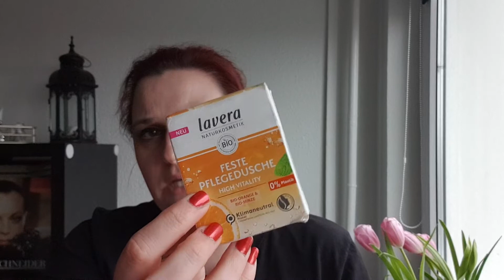Meine Duschgelsammlung 2022